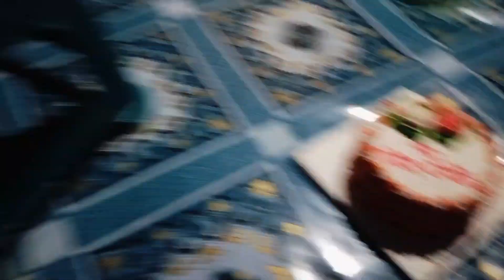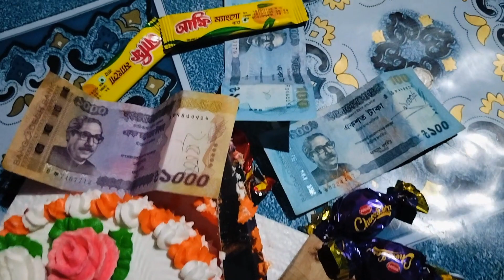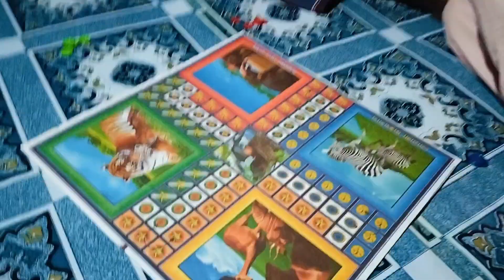Anniversary Surprise || 7th Marriage Anniversary Vlog